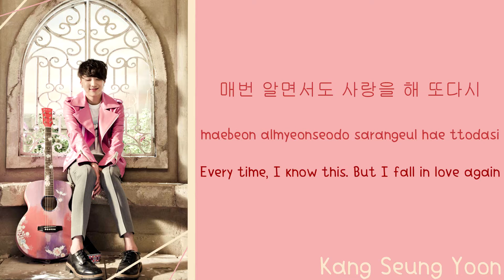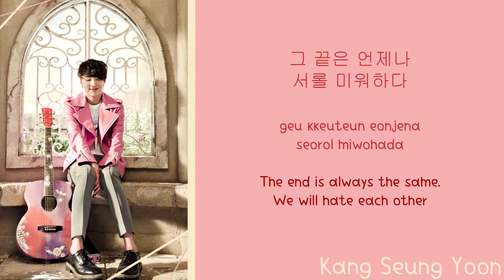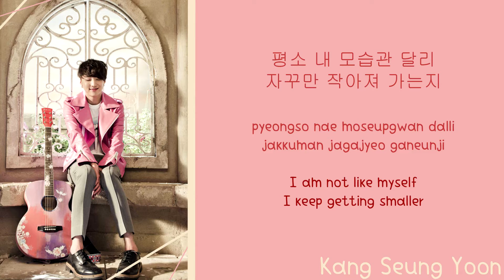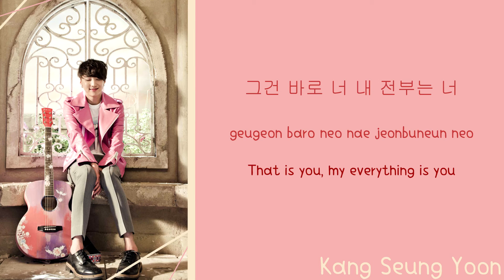Kang Seung Yoon - You (lyrics) {Han,Rom,Eng}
Kang Seung Yoon - You lyrics

Korean, Romanization, English translation.
Kpop, Pizza Paprika & More

Xxx- Pizza Paprika (*˘︶˘*).｡.:*♡